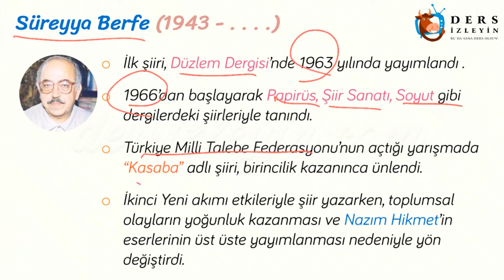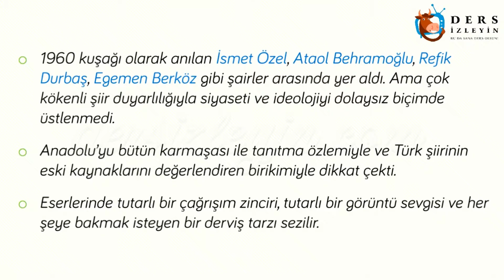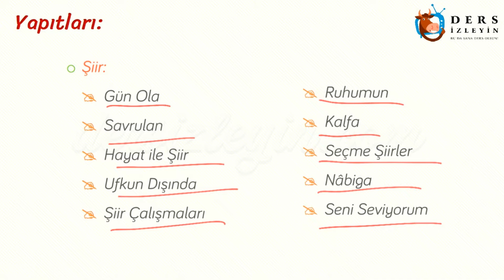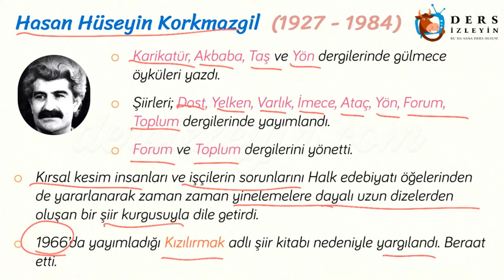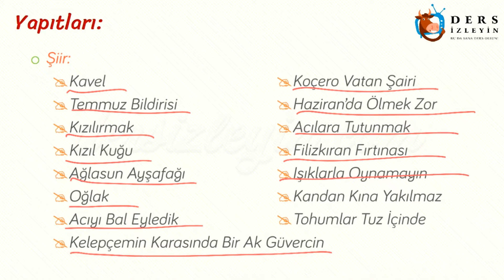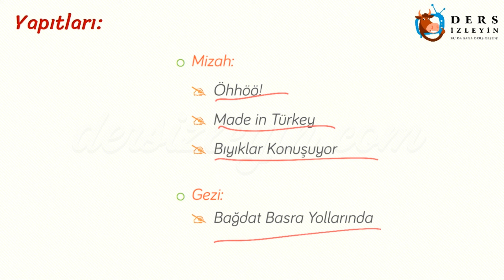TOPLUMCU - GERÇEKÇİ ŞİİR ANLAYIŞI SANATÇILARI - 11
Liseler için hazırlanan bu ders videomuzda Toplumcu - Gerçekçi Şiir Anlayışı sanatçılarında Süreyya Berfe ve Hasan Hüseyin Korkmazgil'in edebi yönü ve eserleri anlatılacaktır. Konunun videosunu izleyerek konuyu daha iyi kavrayabilir ve bilginizi pekiştirebilirsiniz.